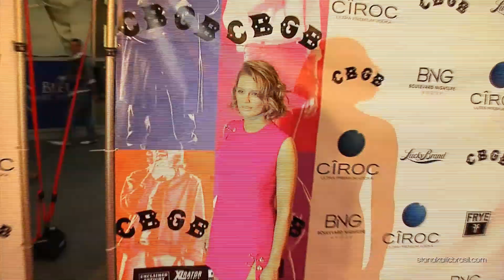Stana Katic @ "CBGB" L.A. premiere red carpet (1) - Oct. 1, 2013 [HD]